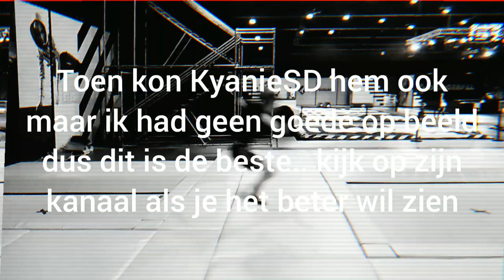JumpSquare Kortrijk (Trampoline Park Gullegem) [GROOTSTE TRAMPOLINE PARK VAN BELGIË]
Dit was de video van ik en KyanieSD die naar het grootste trampoline park van België gingen!! Liedje: HOPEX - Movie

Jumpsquare Kortrijk of Jumpsquare Gullegem is het trampoline park finlandia

Binnenkort komt er ook een backfull vooruitgang dus stay tune⚡
Misschien ook wel een backflip vooruitgang op KyanieSD!

Misschien komt er ook een Jump Pottelberg video aan en een bellewaerde aqua video

LATER WATER💧